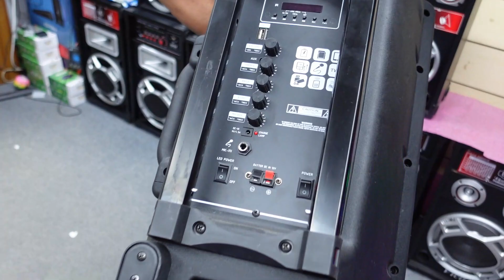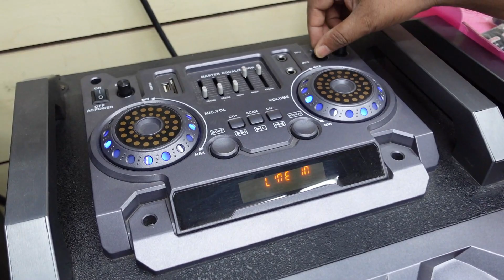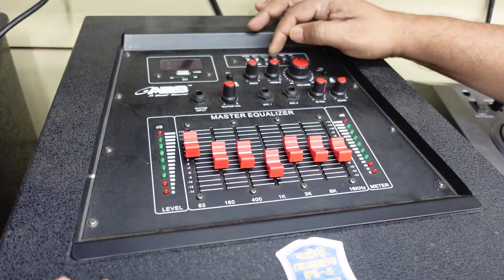Speakers Price In Bangladesh 2023 | Bluetooth Speaker Price In BD | Sound Box Price In Bangladesh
Level # 05, Shop No # 620. Uttara Azampur Bus Stand, Uttara Dhaka - 1230